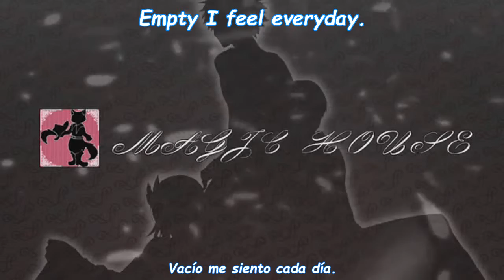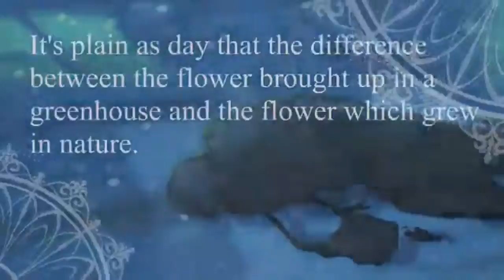【BL GAME】Melting Pot Opening Sub Español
Melting Pot Opening Sub Español

☆*:.｡.o(≧▽≦)o.｡.:*☆
La traducción puede tener muchos errores, eso es porque ya en si la letra en inglés es un poco confusa.
Pero de antemano me disculpo por los errores que pueda contener, a pesar de ello espero les guste y puedan disfrutarlo.
♫¡¡¡Hola!!!♫
Bueno en este canal voy a resumir los vídeos que tengo en mi otro canal, ya que estoy haciendo algunos cambios en mi canal principal, por ende algunos de mis vídeos estarán en este nuevo canal.